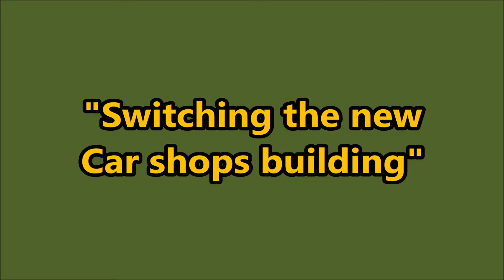Switching the New Car Shop Building 1 19 24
HO scale shelf switching and transfer railroad
Digitrax Duplex operating system
Atlas Gold series ALCO RS3 powered